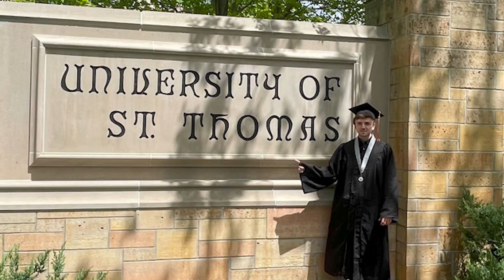How I bought my 2023 Corvette C8 at age 22 (WITH CASH)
I also produce a bit of content with my RollsStang (if you haven't heard of that yet).